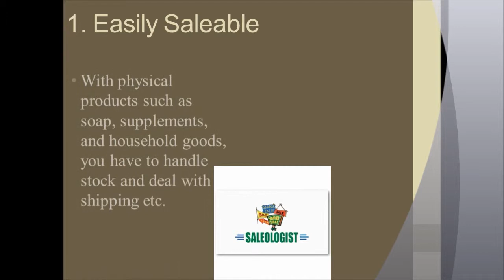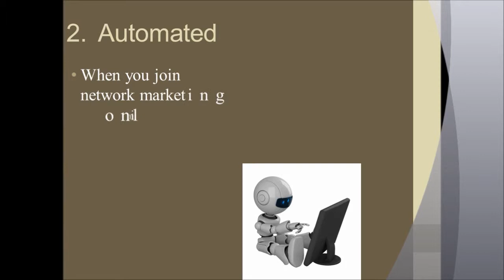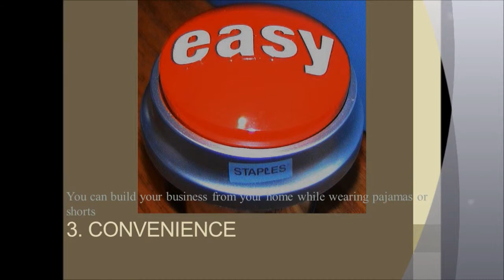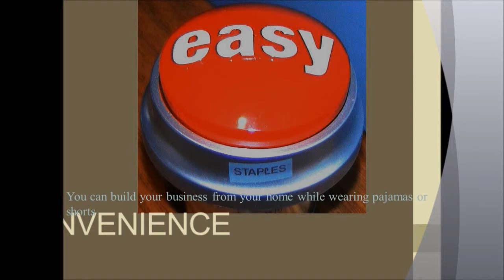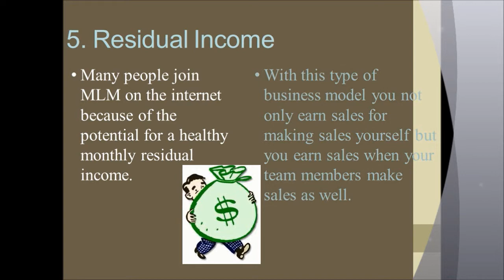What's A Good Online MLM Opportunity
Online MLM - What to Look For in an Online MLM Home Based Business Opportunity